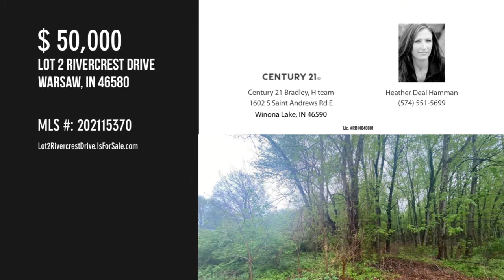Lot 2 Rivercrest Drive, Warsaw, IN 46580 - Heather Deal Hamman - MLS 202115370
Lot 2 Rivercrest Drive
Warsaw, IN 46580
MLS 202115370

This .3444 acre wooded lot is available for $50,000. Enjoy this opportunity to have an your own land just outside of the city limits!

Contact Agent:
Heather Deal Hamman
Century 21 Bradley, H team